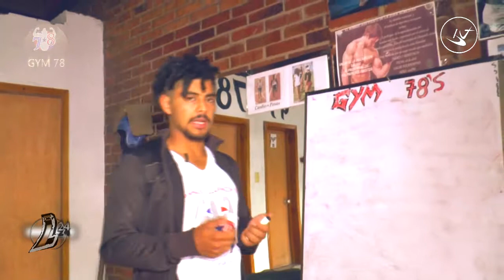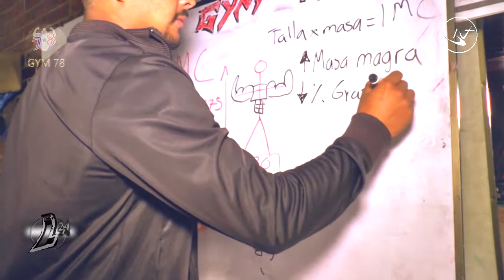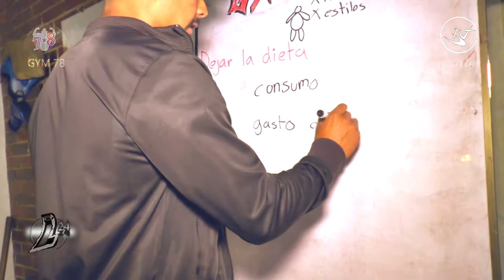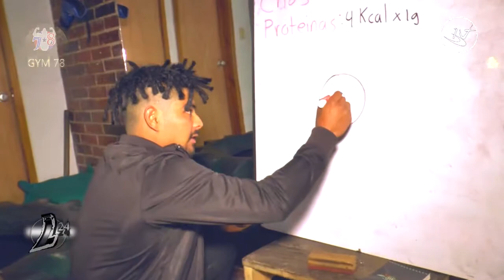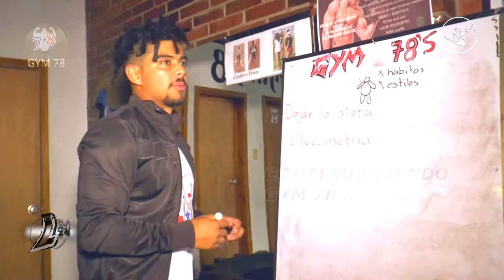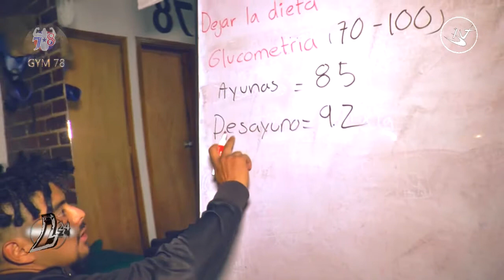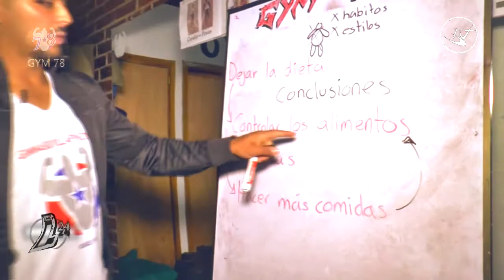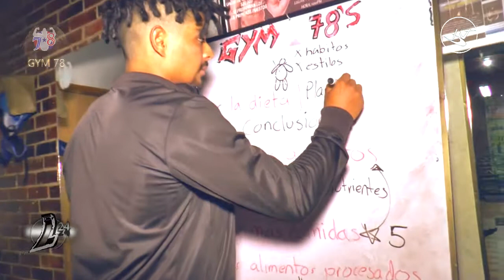GYM 78 NUTRICION